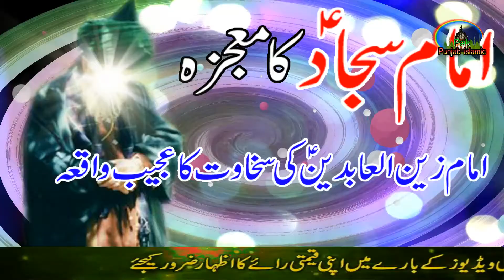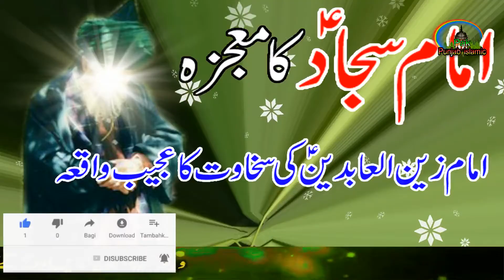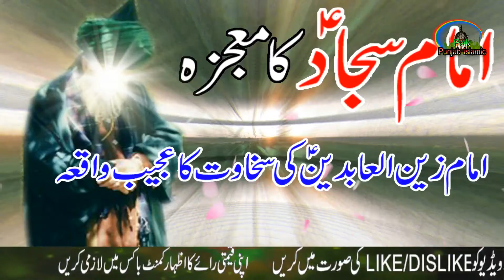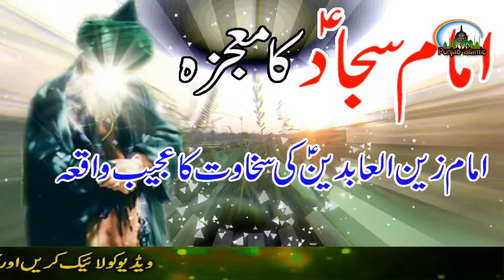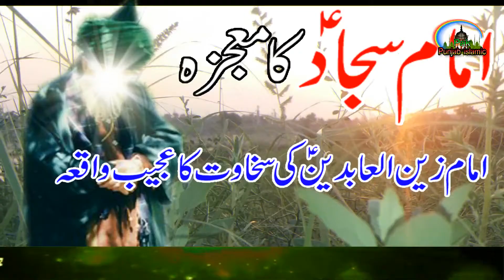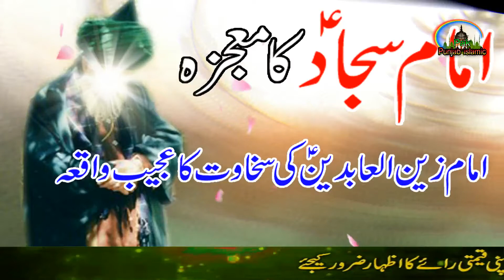Imam Sajjad Ka Mojza in Urdu Hindi | Imam Zain Ul Abideen Ka Mojza |Imam Sajjad Ki Sakhawat ka Waqia